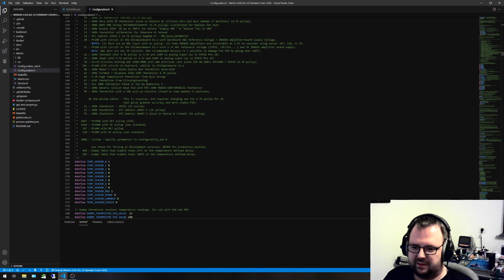Tronxy X5SA (Pro) Marlin 2.0.8 All UI UPDATE ( NEW Board V6 190319 )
Hier nochmal der Hinweis. Ich übernehme keine Verantwortung für externe Links deren Inhalte oder Schäden an Geräten durch diese!!!

Ubuntu20.04 LTS
VS Code aus der Offiziellen Paket Quelle !!!
Die runter geladene .deb Datei mit der rechten Maustaste anklicken und dann auf " Mit Software-Installation Öffnen " klicken. Jetzt sollte die Installation starten und auch durch laufen!!! Teile von Plattform IO und Python bitte erst über das Terminal vor Installieren mit dem Befehl: sudo apt-get install python3-venv
Danach in VS Code einfach über die Erweiterung Plattform IO installieren. Dies sollte fehlerfrei laufen dann :-)